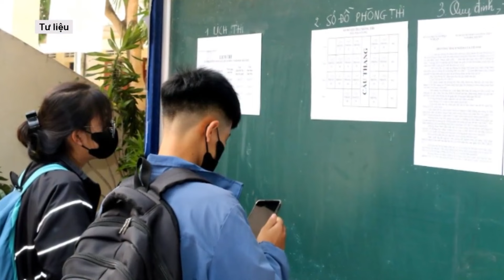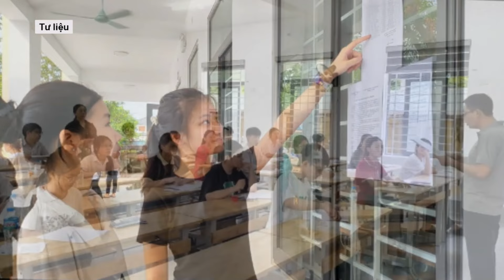Sáng nay, hơn 98.600 thí sinh TP.HCM bắt đầu thi lớp 10: Hồi hộp với đề thi văn l Báo Dân Việt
Sáng nay, 6.6, khoảng 98.600 thí sinh tại TP.HCM đã chính thức bước vào kỳ thi lớp 10 năm học 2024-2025.